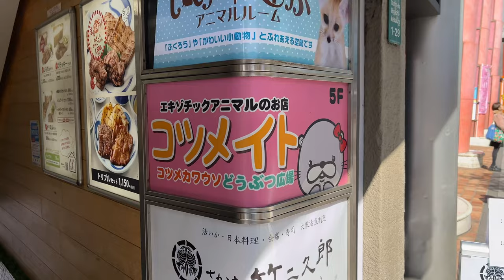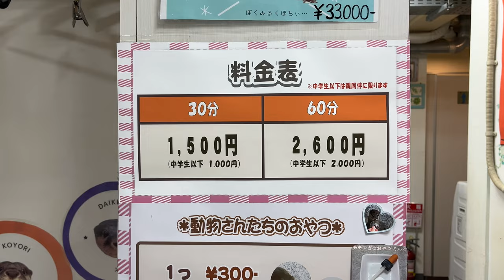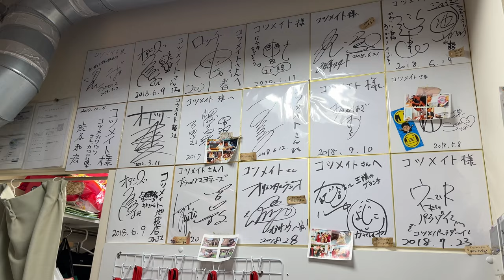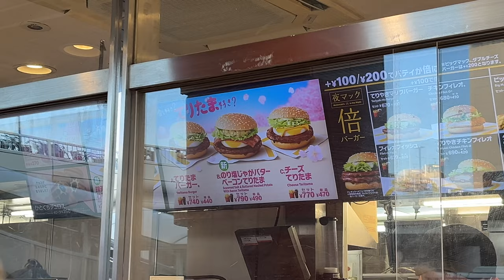Visiting Japan’s Otter Preschool! A trip to be healed by baby otters!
Please experience a travel to Japan!
I  visited to famous Otter Cafe in Japan!
The cafe is located in Ikebukuro, Tokyo.
It was like a kindergarten.
Turn on subtitles and watch the video.

Location
Otter cafe "KOTSUMATE"

Fee（Otter Room only）
30 min
￥2000JPY/$13USD/≥1100INR/€12EUR/$18CAD/£10GBP/W17,826KRW/₽1,220RUB
1 hour
￥3100JPY/$20USD/≥1,669INR/€19EUR/$28CAD/£16GBP/W27,630KRW/₽1,891RUB
※Cash only

0:00 Opening
1:22 Playing with baby otters.
10:50 Experience holding an otter.
13:26 Albino otter. Giving treats.
16:15 Thank you Otter Cafe.
18:08 Eat Japanese Taiyaki and hamburgers.